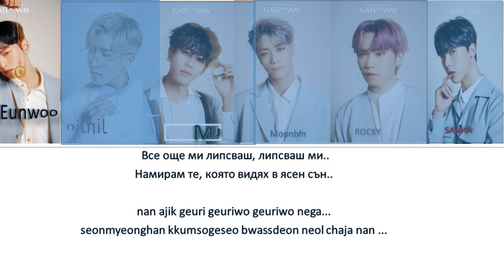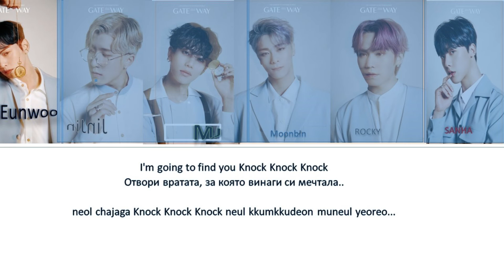[BG SUBS] ASTRO (아스트로) - Knock (널 찾아가)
An incredible song, I wish I did well !!
Artist: ASTRO  (아스트로)
Title:  Knock(널 찾아가)
Album: The 7th Mini Album ‘GATEWAY’
Color Code:
MJ - green
Rocky - gray
Sanha - Red
JinJin - pink/brown
Cha Eunwoo -  dark blue
Moonbin - blue